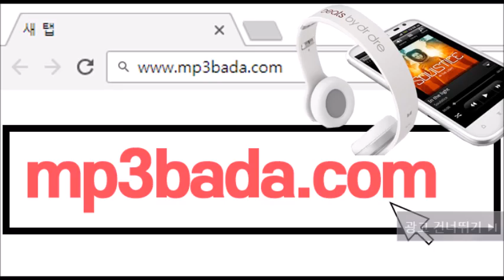너와 - 닐리(Nilly)